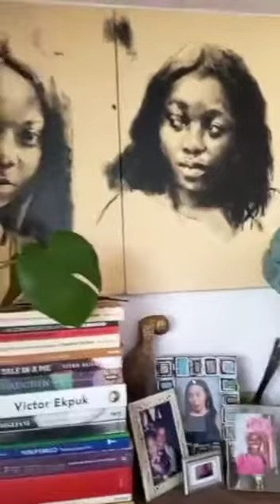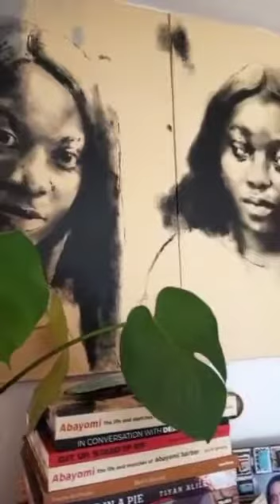Olufemi Oyewole ....SOLO EXHIBITION BLOOM ART LAGOS.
A short glimpse into the opening of my Solo Exhibition.  26/02/2022 .